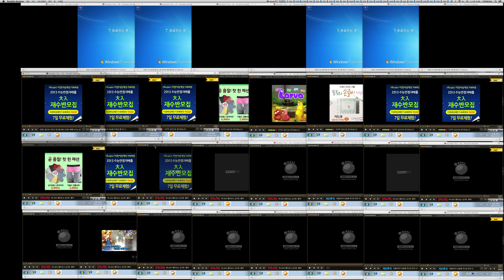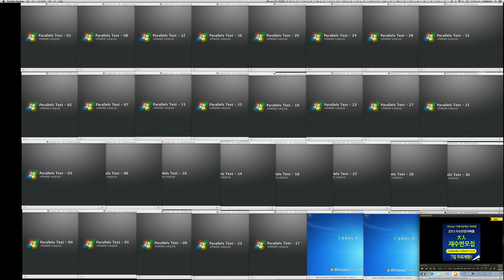Mac Pro 2013 Full Option & Parallels Desktop 3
맥프로 풀옵션에 패러럴 데스트탑 32개를 로딩 시키는 영상입니다..
전체 화면으로 보시는 걸 권장합니다..^^

애플인네이버 카페지기가 직접 테스팅 한 내용입니다..^^